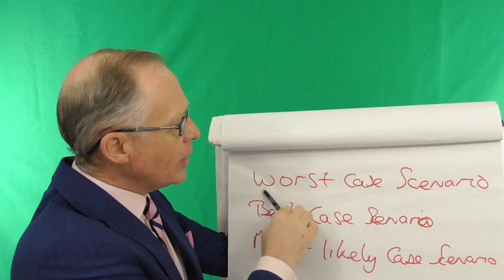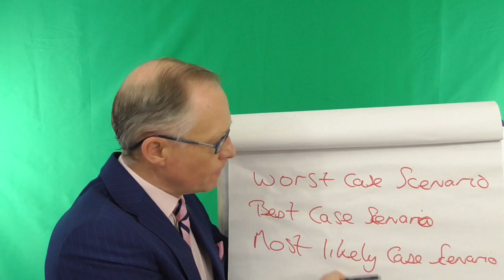When I am Struggling I Wake Up and Think of the Worst Thing that can Happen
Wake up and think of the worst. Really. This will put perspective into your life, and it works every single time.

In this video taken from a session of our Train The Trainer course, Philip Sykes, principal of The British School Of Etiquette, explains this simple and effective concept to improve your decision making process.

Interested in learning more? Enrol today here for Train The Trainer